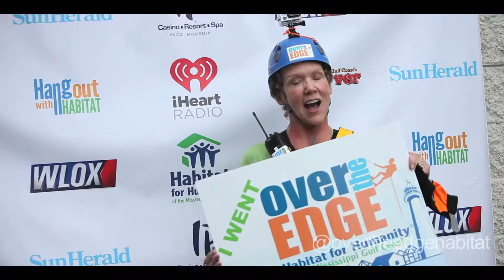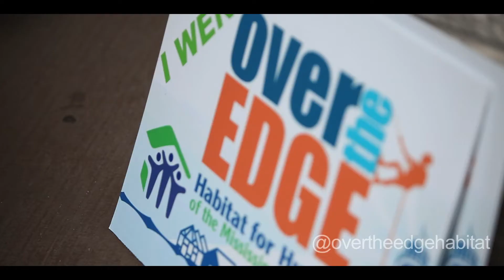Hang out with Habitat 2016